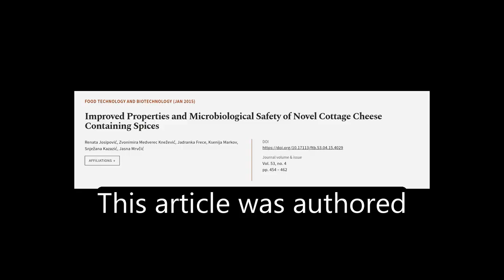Improved Properties and Microbiological Safety of Novel Cottage Cheese Containing Spi... | RTCL.TV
### Keywords ###

### Article Attribution ###
Title: Improved Properties and Microbiological Safety of Novel Cottage Cheese Containing Spices
Authors: Renata Josipović, Zvonimira Medverec Knežević, Jadranka Frece, Ksenija Markov, Snježana Kazazić ,and Jasna Mrvčić
Publisher: University of Zagreb Faculty of Food Technology and Biotechnology
DOI: 10.17113/ftb.53.04.15.4029

### Video Timestamps ###
0:00:00 - Summary
0:01:03 - Title
0:01:10 - Tail
0:01:15 - End